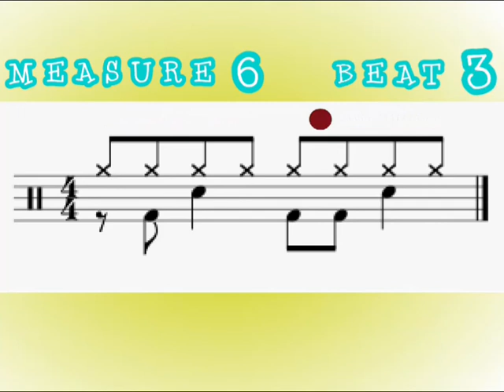5 minutes of drummnig 5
5 minutes of random exercises for drums